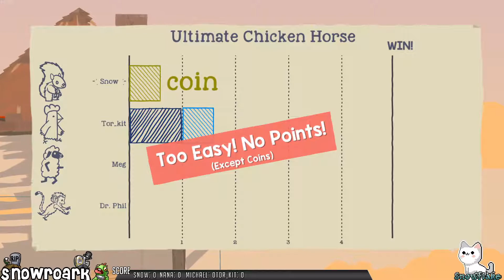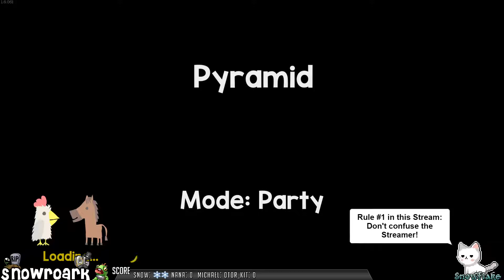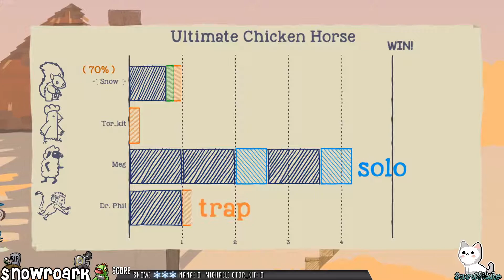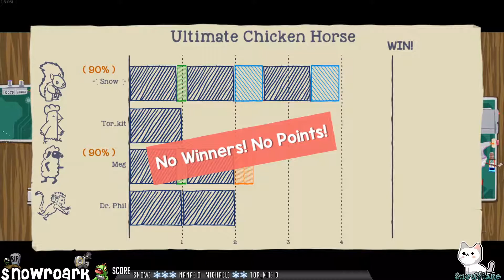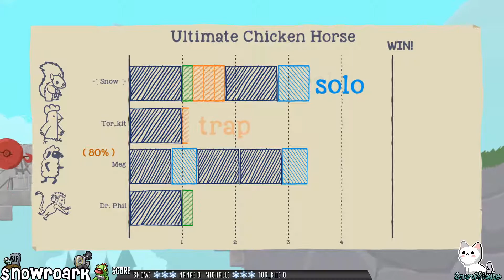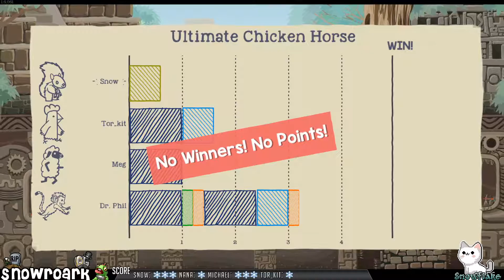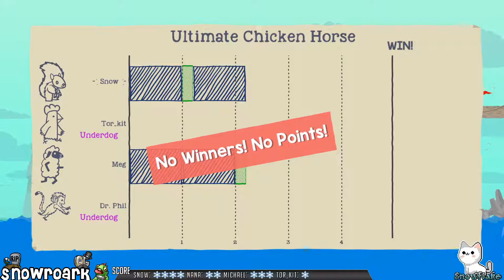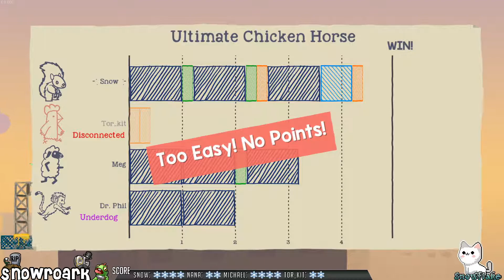"Nobody gets the coin!" - Ultimate Chicken Horse #002 - Party Mode (Stream VoD)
Best Party Game ever ❤️